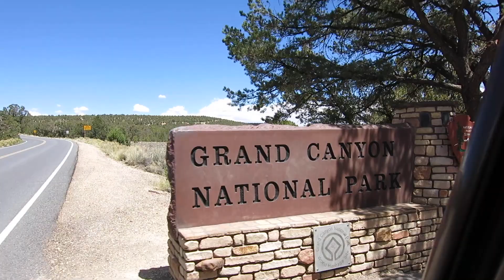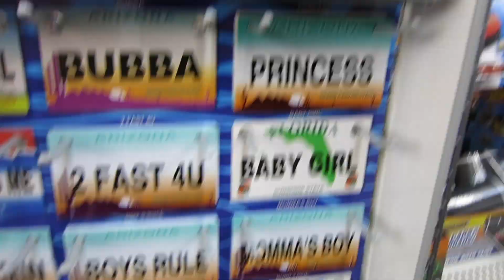Van Life | Kicked out of Grand Canyon and Sleeping at Walmart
Now we know to never take a chance sleeping in a Visitor Center parking lot! And that Walmart parking lots aren't so bad to sleep in.

Hi! We are a married couple from Florida. We quit our jobs, bought a 30 year old van named Hidalgo and fixed it up. Now we are living full time in the van while we drive around America seeing National Parks and meeting cool people.